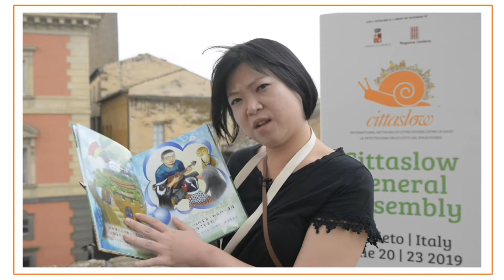Yu Pei Chang About Project - Cittaslow Taiwan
Cittaslow General Assebmly 2019 - Orvieto